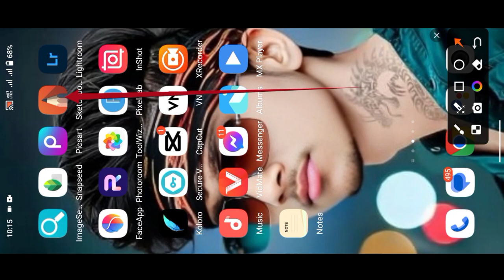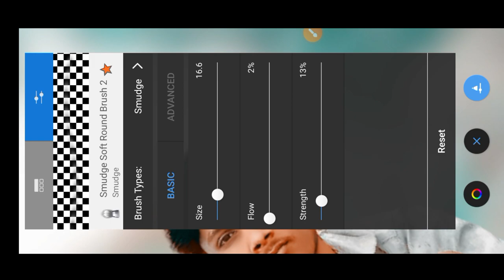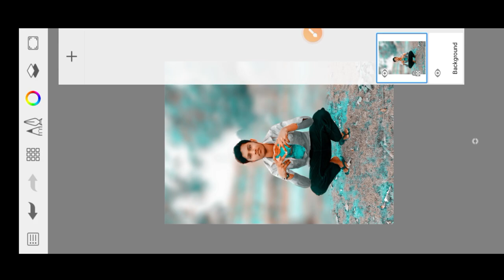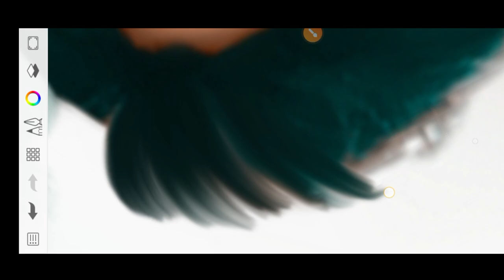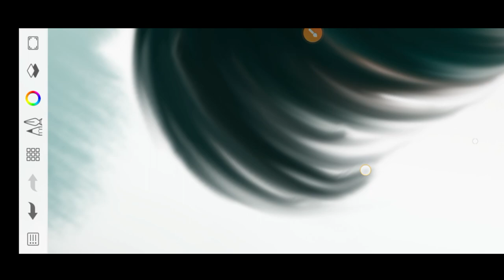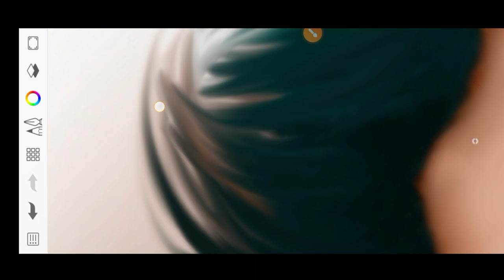Avoid These Hair Cat Style Mistakes 😱 Transform Your Look: Her Cat Style Hair Editing Tips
Hair Cat Style 😱 Her Style kese kare 👑 Her Cat Style Boy 📸 Photo Editing Hair Car

photo
photo editing
photo editing apps
photo photo
photo song
photo pose
photo video
photo frame
photo edit kaise kare
photo cartoon
photo frame making at home
photo editing har
photo editing hard editing
2024
photo editing har
bal ko sahi
bal ko sahi kaise karen
balo ko sahi karne ka tarika
balo ko sahi kaise kare
balo ko sahi rakhne ka tarika
bal ko kaise sahi rakhe
ghungrale baal ko kaise sahi
karen
damage balo ko kaise sahi karen
kharab balo ko sahi kaise karen
apne balo ko sahi kaise karen
safed balo ko kaise sahi karen
how to her cat
how to catch her cheating
how to make my cat sleep in her
bed
how to tell how far along your cat
is in her pregnancy
little girl teaching her cats how
to draw a flower
how to catch your wife cheating
on her phone
how to know if your cat is on her
period
how to catch her cheating iphone
how to make her catch feelings
how to help my cat deliver her
kittens
how to teach my cat her name
her cat
her cat style
her cat
her cat style girl
hair cutting
her cat style boy
her cat boy
her cat style boy photo
her cat style photo

Thank Wach For Video
jay mahakal